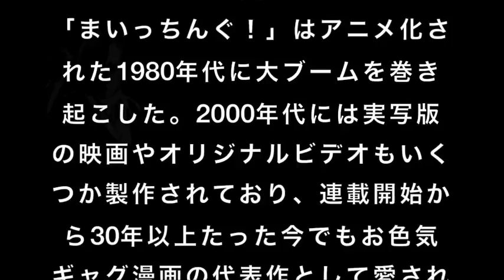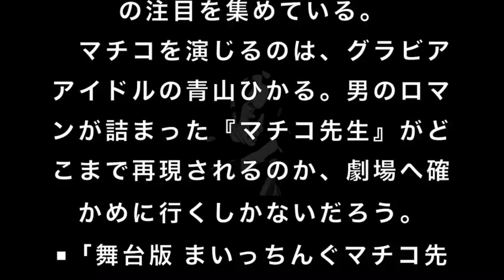【まいっちんぐマチコ先生】舞台化！気になるキャスティング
【メッシも尊敬する選手】ローマの王子様トッティ　スーパープレイ集fantasystar相互登録
【圧力主張】山口敬之に暴行されたと主張の女「不起訴は私の知り得ない上からのパワーがあった」
親安倍記者・山口敬之にレ○プされたと詩織氏が会見　→無理矢理安倍批判に繋げたい模様
山口敬之、週刊新潮の嘘に反撃！元文春編集長が被害者女性のおかしすぎる対応を指摘→なお法的措置も検討！
2017 Indy 500 - 佐藤琢磨 インディ500日本人初優勝！！ Takuma Sato Took The Win!!
【1分でわかる！】社会の領海と排他的経済水域の違いをわかりやすく解説！